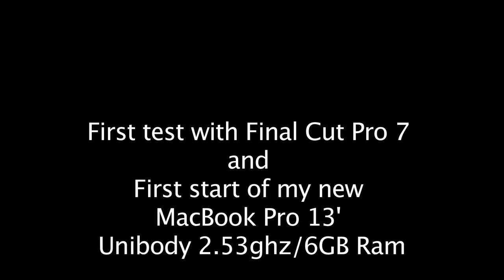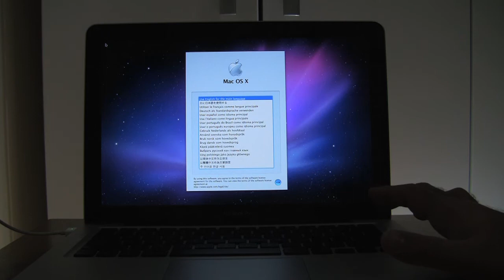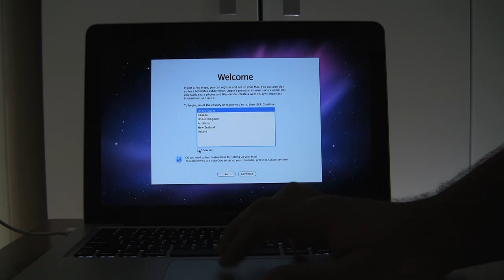MacBook Pro 13 First Start - Tasting the fruit for the first time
MacBook Pro 13' Unibody, 2.53ghz, 6gb Ram, 120gb SSD OCZ Vertex Turbo...